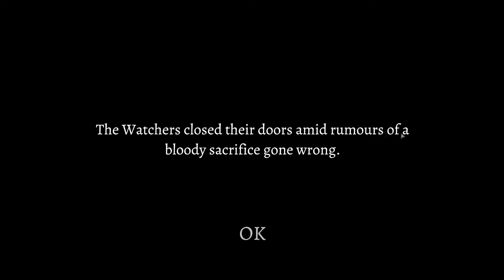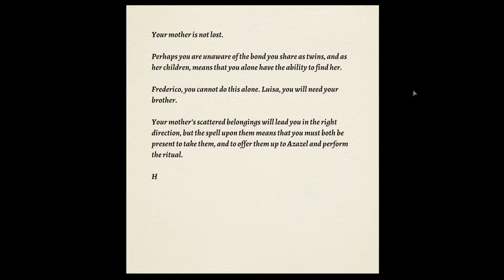They Are Watching | PT Plays: The Watchers: Part 1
Something is lurking...